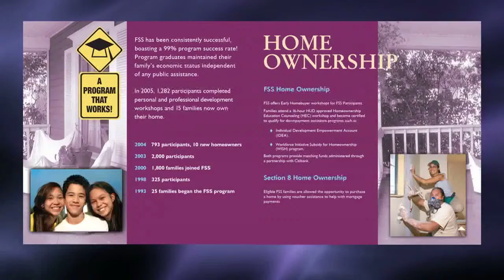Print and Logos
Various print pieces and logo design.